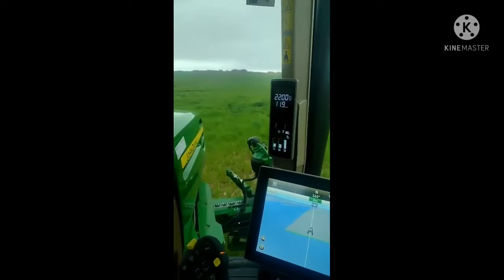pasando secante na lavoura